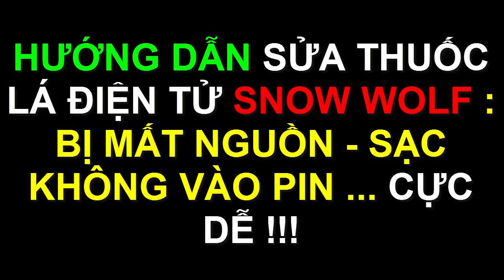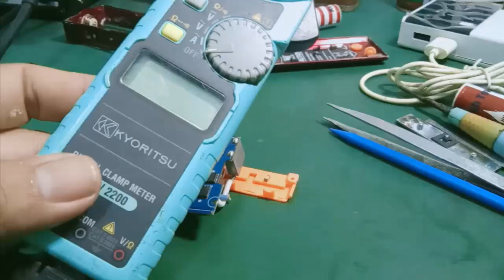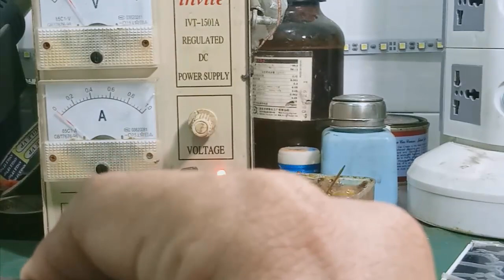Linh Bảo TV - Sửa chữa thuốc lá điện tử VAPE Snow Wolf bị mất nguồn , sạc không vào pin !!!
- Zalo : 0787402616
- Video hướng dẫn sửa chữa thuốc lá điện tử VAPE Snow Wolf bị mất nguồn , sạc không vào pin ... cực dễ !!